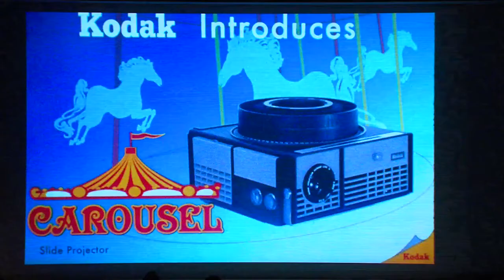TechFocus II: Caring for Film and Slide Art - Susan Lake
Welcome